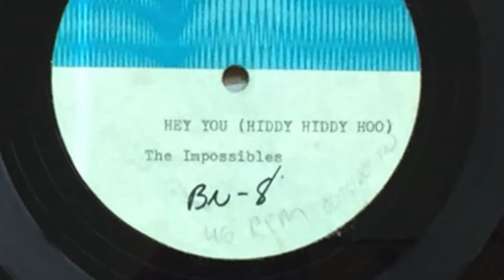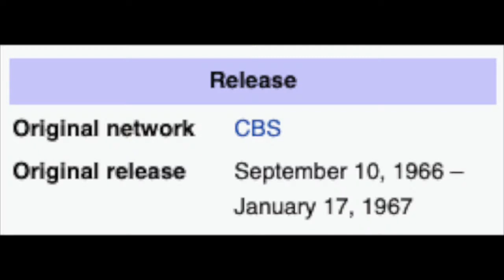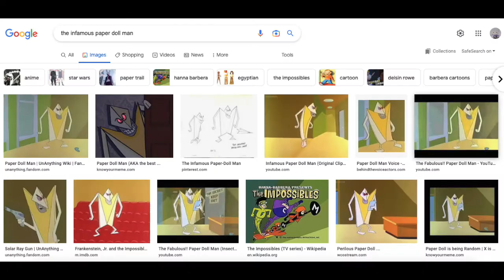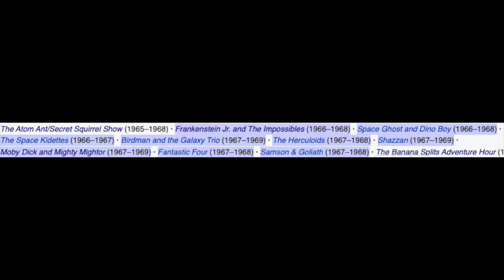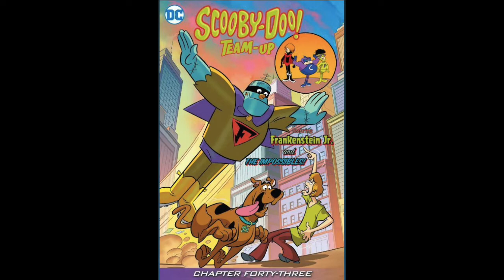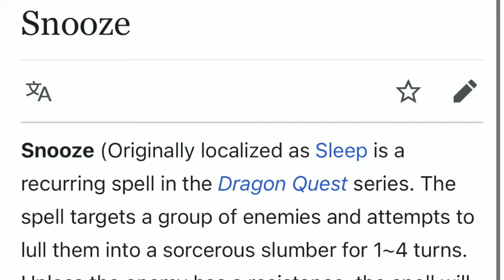A Deep Dive Into Hanna-Barbera’s The Impossibles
A video essay on the history of the 1966 superhero cartoon, The Impossibles, the second half of Frankenstein Jr and the Impossibles. FJATI belongs to WarnerMedia.

Timestamps:
00:00 Introduction
3:04 Origins
4:36 Show Elements
13:37 Rogues Gallery
27:22 Legacy

Music in order:
STOCK IMOVIE TRACKS -
Piano Ballad
Fifth Avenue Stroll
Newborn
Buddy
Park Bench
Off-Broadway
Evangelion Tsubasa wo Kudasai piano cover
Nichijou OP 2 - Hyadian no Joujou piano cover
Dragon Ball Z - Cha La Head Cha La piano cover
Eda's Requiem/Raine's Rhapsody mashup
Cooking/Cass - Bee and Puppycat
Deltarune Chapter 2 OST - My Castle Town
Garden of Your Mind (music only)